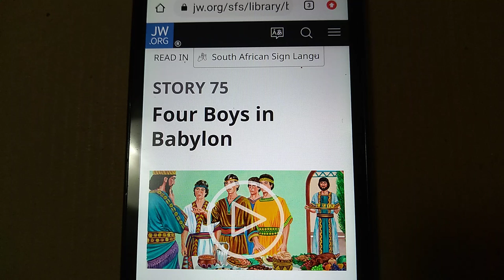STORY 75 Four Boys in Babylon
STORY 75

Four Boys in Babylon

KING Neb·u·chad·nezʹzar takes all the best educated Israelites away to Babylon. Afterward the king chooses from among them the most handsome and smartest young men. Four of these are the boys you see here. One is Daniel, and the other three the Babylonians call Shaʹdrach, Meʹshach and A·bedʹne·go.

Neb·u·chad·nezʹzar plans to train the young men to serve in his palace. After three years of training he will choose only the smartest ones to help him to solve problems. The king wants the boys to be strong and healthy while they are being trained. So he gives orders that his servants should give all of them the same rich food and wine that he and his family receive.

Look at young Daniel. Do you know what he is saying to Neb·u·chad·nezʹzar’s chief servant Ashʹpe·naz? Daniel is telling him that he does not want to eat the rich things from the king’s table. But Ashʹpe·naz is worried. ‘The king has decided what you are to eat and drink,’ he says. ‘And if you don’t look as healthy as the other young men, he may kill me.’

So Daniel goes to the guardian that Ashʹpe·naz has put in charge of him and his three friends. ‘Please put us to the test for 10 days,’ he says. ‘Give us some vegetables to eat and water to drink. Then compare us with the other young men who are eating the king’s food, and see who looks better.’

The guardian agrees to do this. And when the 10 days are up, Daniel and his three friends look healthier than all the other young men. So the guardian lets them continue to eat vegetables instead of what the king provides.

At the end of three years all the young men are taken to Neb·u·chad·nezʹzar. After talking to them all, the king finds Daniel and his three friends to be the smartest ones. So he keeps them to help him in the palace. And whenever the king asks Daniel, Shaʹdrach, Meʹshach and A·bedʹne·go questions or gives them hard problems, they know 10 times as much as any of his priests or wise men.